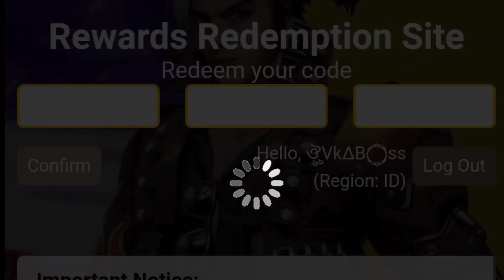SHOOT DANCE EMOTE REDEEM CODE || FREE FIRE REDEEM CODE TODAY 😍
Gamer Hindustani, gamerhindustani, gamer hindustani free fire